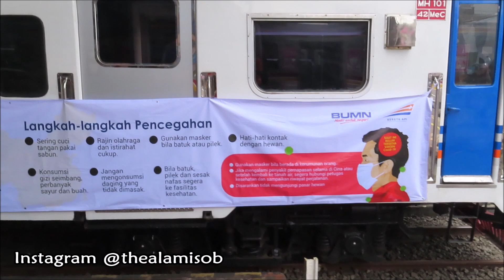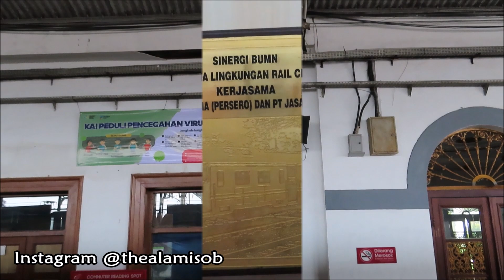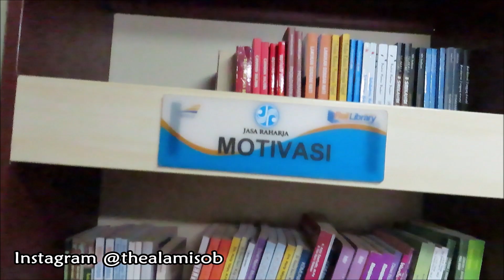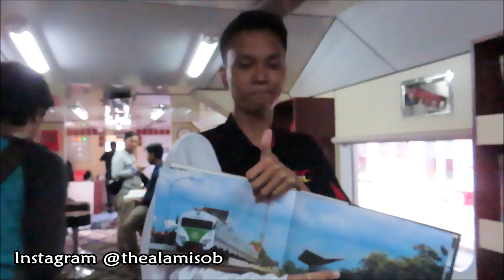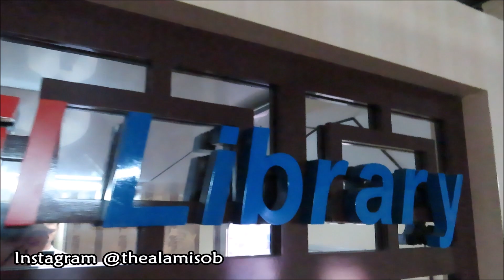Kegiatan Bakti Sosial RAILCLINIC PT KAI di Stasiun Bogor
Bakti sosial PT KAI dalam rangka pencegahan penyakit di Stasiun Bogor serta dilakukan pengobatan GRATIS untuk masyarakat dan penumpang KRL Commuter Line.

Kereta api Rail Clinic merupakan sarana kesehatan yang dimiliki oleh PT Kereta Api Indonesia yang biasanya dijalankan saat melakukan bakti sosial atau bantuan kepada wilayah terdampak suatu bencana.

Rail Clinic yang datang kemarin merupakan RailClinic Generasi ke 4 yang juga dilengkapi dengan Rail Library atau KERETA PUSTAKA. Terdiri dari 4 kereta diesel (KRD)

Lokasi : Stasiun Bogor

Camera : Canon SX 740 HS HP Asus Zenfone Max Pro M2

LINE : thealamisob